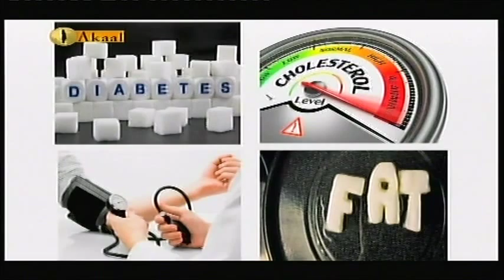Dr Manjit Kaur - Healthy Protein Pies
Cooking Show with Dr Manjit Kaur - Akaal  Channel